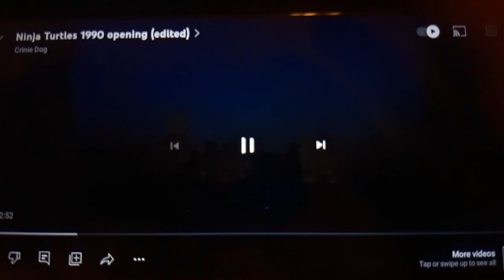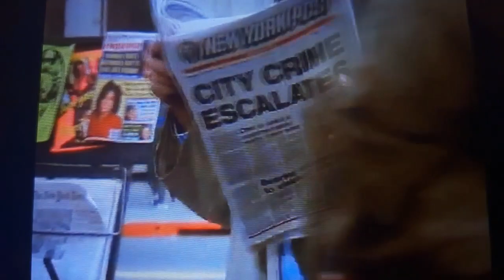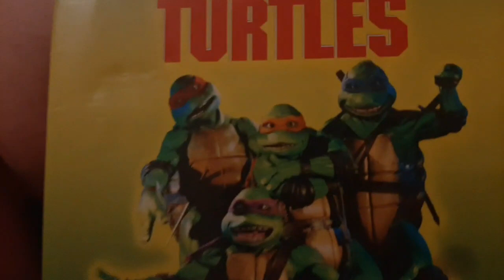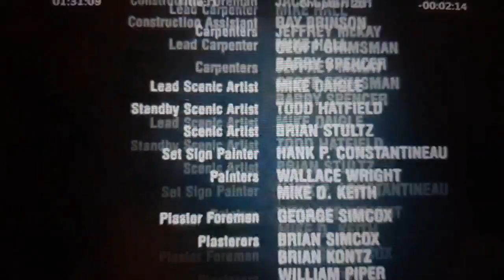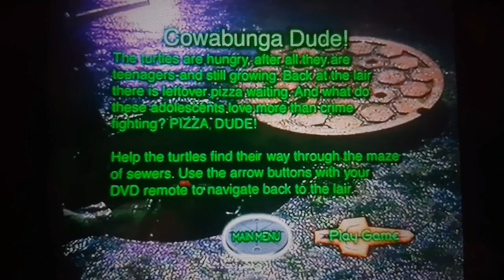New Line Home Entertainment Teenage Mutant Ninja Turtles Dvd